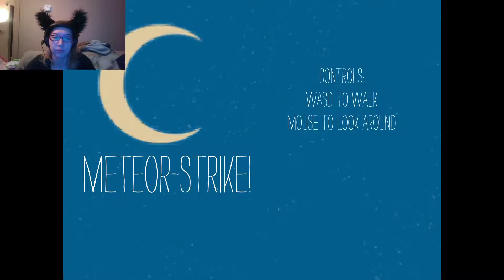What is going on?! ~ Meteor-Strike!